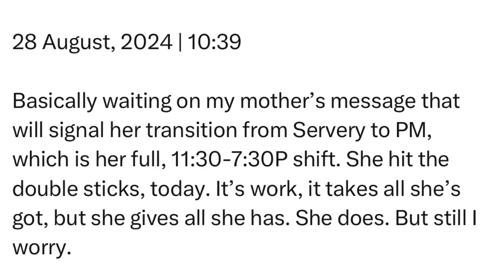Wednesday | 28 August, 2024 | 10:39